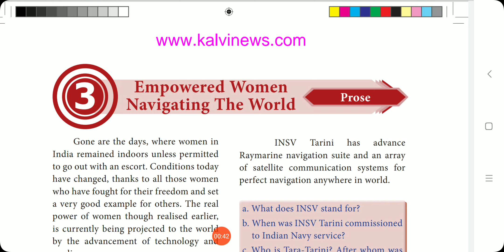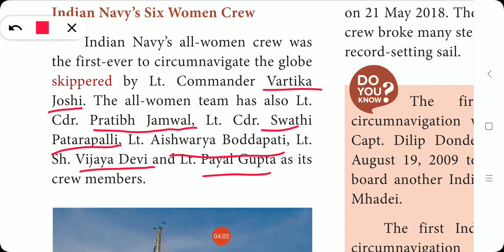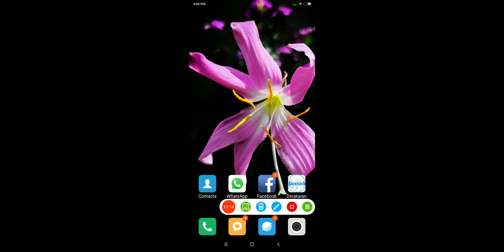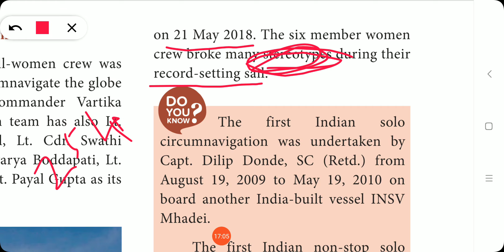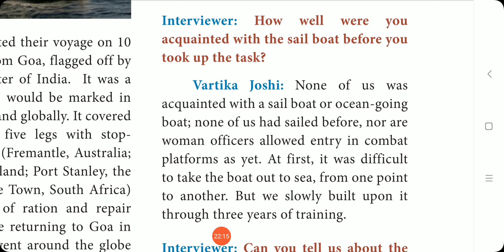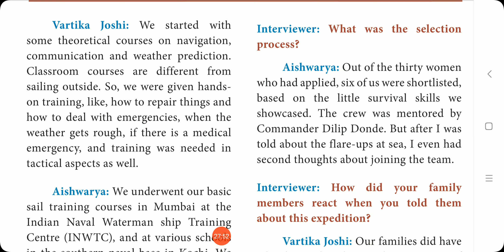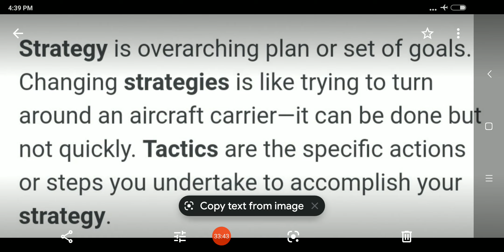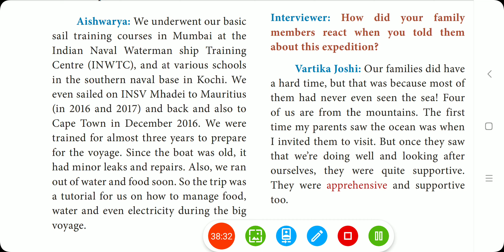10 th English Empowered Women Navigating the World PART--2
Prose--3